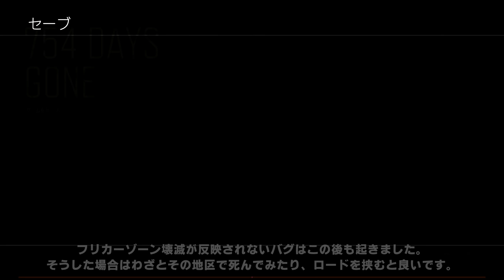#11【DAYS GONE/高画質】「働くくらいなら死んだほうがマシ！」と宣うローズ姉さん救出【デイズゴーン】